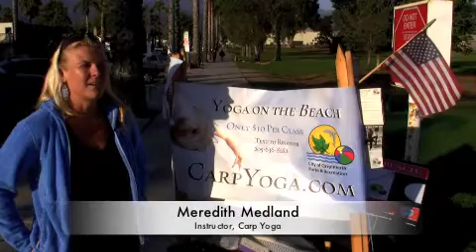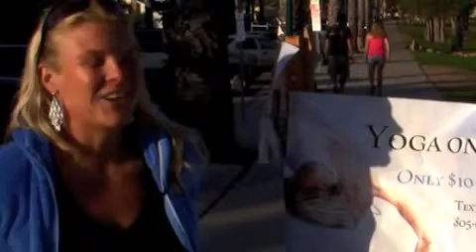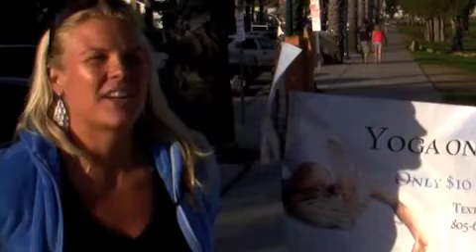September 11 anniversary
People talk about where they were on September 11, 2001, how they were impacted, and if they feel safer 9 years after the attacks.